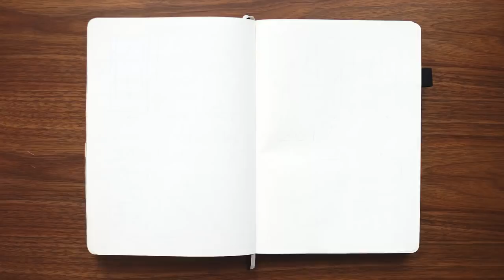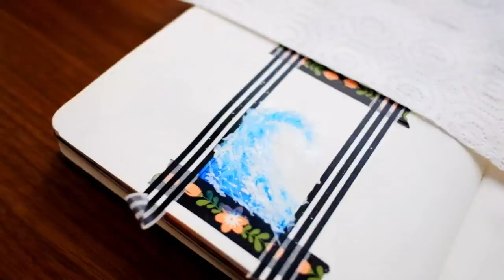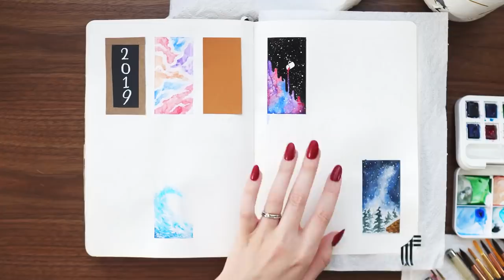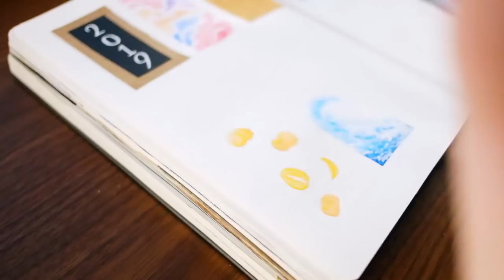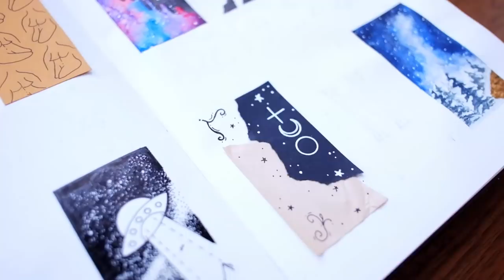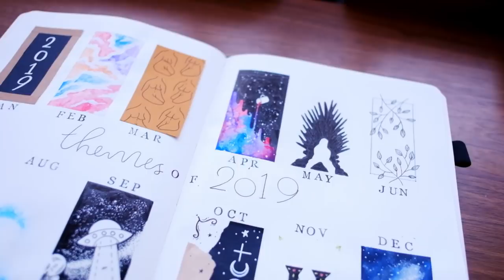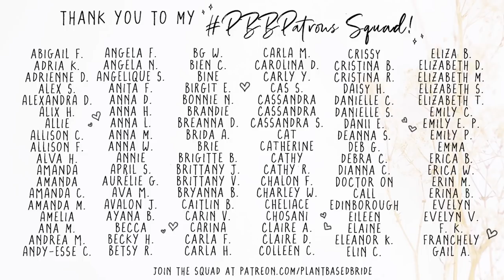What I HATE about the Bullet Journal Community. | BuJo Babble Episode 5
In today's BuJo Babble I will be creating a "Themes of 2019" spread while I discuss the one thing I hate most about the Bullet Journal community: gatekeeping.

Watch episode 1 of my BuJo Babble series where I discuss the rift between the "original" and "aesthetic" bullet journalers

What do you think about gatekeeping in the BuJo community and in general?  Have you experienced gatekeeping in your own life?  I'd love t hear your thoughts and discuss in the comments down below.

- Scribbles That Matter B5 Notebook in Charcoal
- Sakura Micron Archival Ink Pen in 005, 03, and 08
- Tombow Mono Plastic Eraser
- Gold Scissors
- Mini Gold Ruler
- Alphabet Stamp Set
- Gold Ink Pad
- Black Ink Pad
- Pickett Circle Master Template 12041
- Synthetic brush set similar to my black-handled Curry's brushes
- Winsor & Newton Cotman Watercolours Brush Pen Set (14 pc)
- Winsor & Newton Cotman Ultramarine
- Winsor & Newton Designers Gouache in Zinc White
- Winsor & Newton Cotman Payne's Grey
- Winsor & Newton Cotman Raw Umber
- Tombow Dual Brush Pen in N00 (Clear Blender)
- Tombow Dual Brush Pen in 990 (Light Sand)
- Tombow Dual Brush Pen in 977 (Saddle Brown)
- Tombow Dual Brush Pen in 912 (Pale Cherry)
- Tombow Dual Brush Pen in 993 (Chrome Orange)
- Tombow Dual Brush Pen in 991 (Light Ochre)
- Tombow Dual Brush Pen in 905 (Red)
- Tombow Dual Brush Pen in 772 (Blush)
- Tombow Dual Brush Pen in 126 (Light Olive)
- Tombow Dual Brush Pen in 228 (Gray Green)

- Sony A6300 Camera w/ Kit Lens
- Fujifilm XE2 Camera w/ Kit Lens

DISCOUNTS
💰 RAKUTEN: Get $10 bonus cashback when you sign up using my link and spend at least $25 while using the Rakuten extension!
🚗 $2 off each of your first 3 Uber rides: Use code elizabetht5060ue
🔴 THINX: Thinx period-proof underwear... get $10 off your thinx purchase and give me $10 at the same time! (win-win) use this
👖 Girlfriend Collective… Take $10 off your first purchase of $95 or more at Girlfriend Collective — they make all of their activewear from sustainable materials and it’s beyond comfy. You can thank me later :) (and I get free leggings)